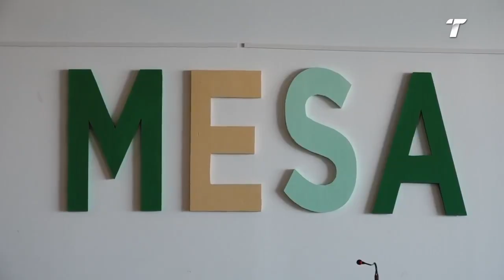La ex Alcaldesa de Almonte culpa de su derrota a Condavisión